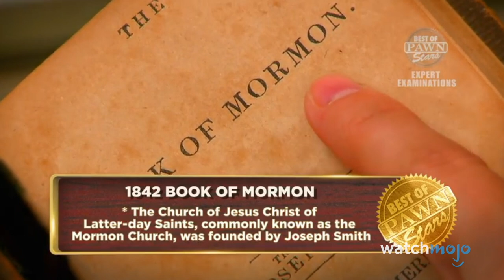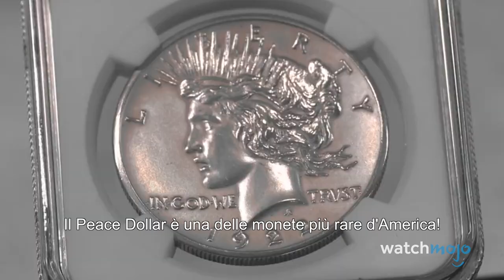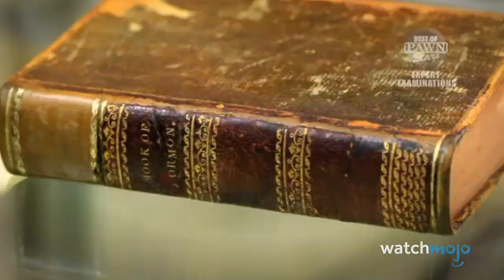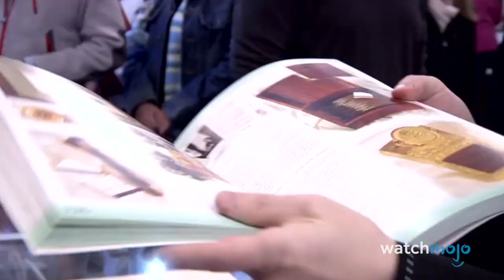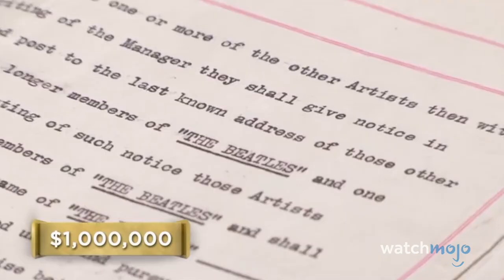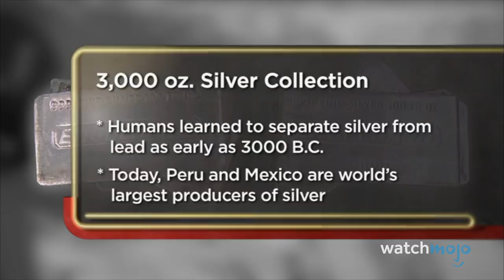Top 10 SCOPERTE più ASSURDE di AFFARI DI FAMIGLIA!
Oggetti fantastici per i quali Rick ovviamente offre due noccioline e una pacca sulla spalla e quindi tanti saluti! Un classico!